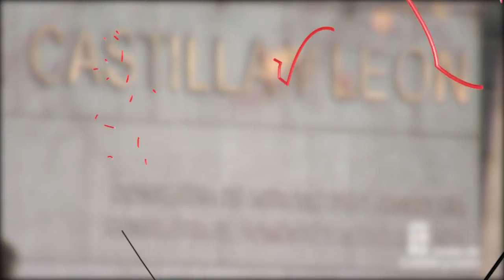La Junta cede una vivienda a la Asociación Síndrome de Down de Valladolid